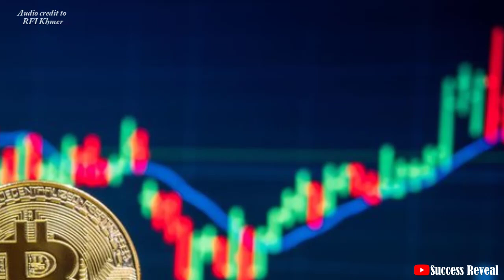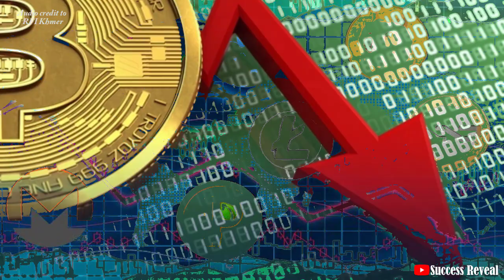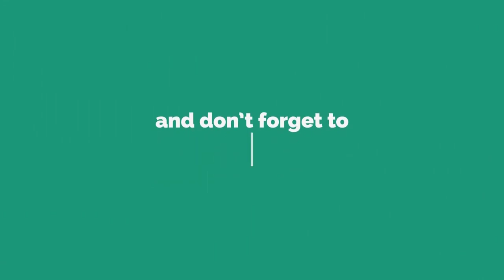China considers trade activities related to digital money illegal - IN KHMER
In this video we want to show you about China considers trade activities related to digital money illegal IN KHMER - Success Reveal

ចិនចាត់ទុក​សកម្មភាព​ពាណិជ្ជកម្ម ដែល​ពាក់ព័ន្ធ​នឹង​« លុយឌីជីថល »​គឺជា​អំពើ​ខុសច្បាប់

✮✮✮✮✮ Enjoy!

✡ ABOUT US ✡
.: Why We create SUCCESS REVEAL channel :.
1. To inspire, Motivate, create new entrepreneur
2. Share Business knowledge, Entrepreneurship, Success
3. Free Business Education Online